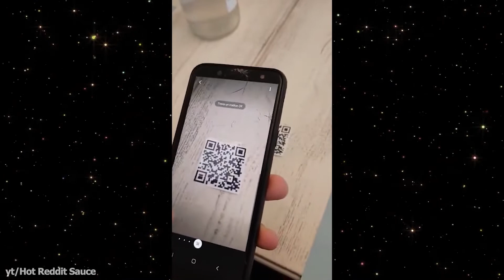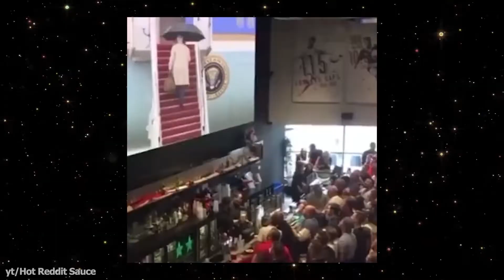When your bro helps you with parking